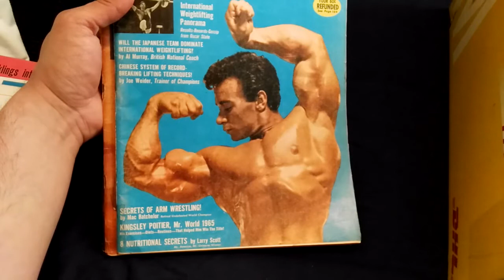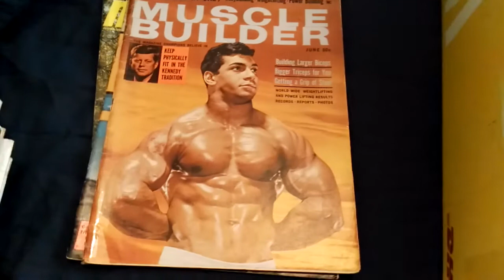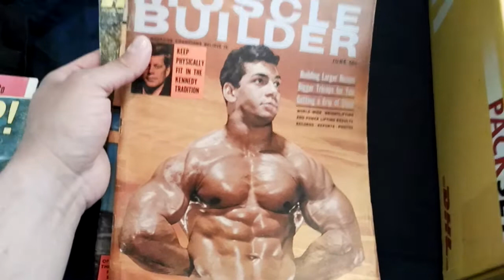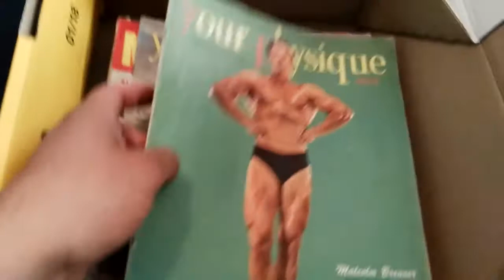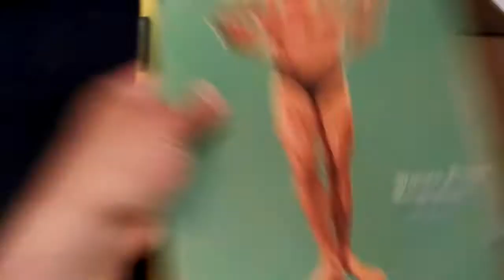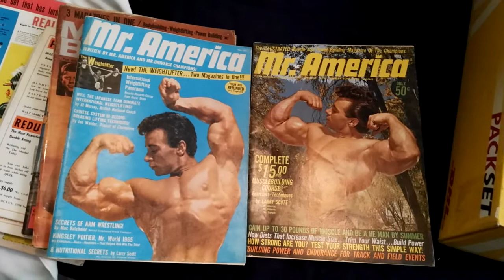Freddy Ortiz covers, Mr America magazine lot from the US! What's in the mail?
Today I received a magazine lot from the US, mostly Mr America magazines with two awesome covers of Freddy Ortiz!! Freddy is one of my favourite golden era bodybuilders due to his impressive thick dense muscles and incredibly tiny waist. In my opinion he was highly underrated. Love these covers. Enjoy!